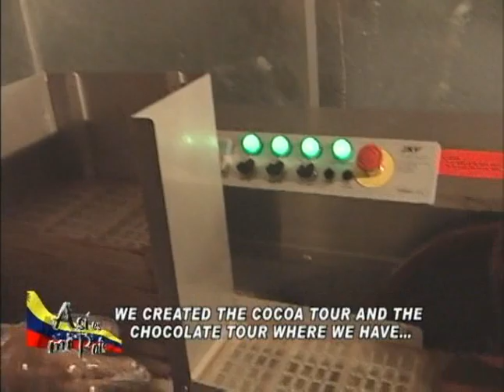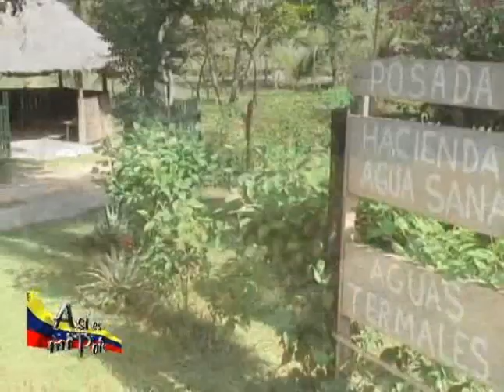Sucre carupano 2 De 3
lleno de gravidas y hermosas riquezas, carùpano a san juan de las galdonas a orillas de la peninsula de paria, haremos un recorrido para mostrarles y disfrutar gran parte de este estado de venezuela, llamado sucre. carùpano esta situado casi al centro de la peninsulas de araya y paria frente al mar caribe. de alli se originan otros caminos que sirven para recorrer gran parte de este territorio. es un destino tropical lleno de sol, de gente buena, de calor, de artesania y puro folklore, que alumbran esos caminos que muchas veces deseamos recorrer